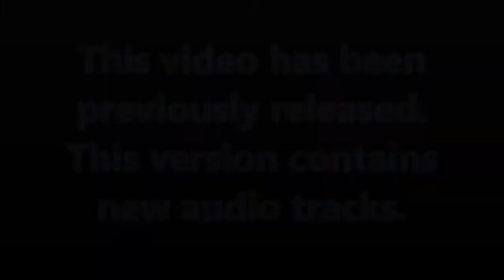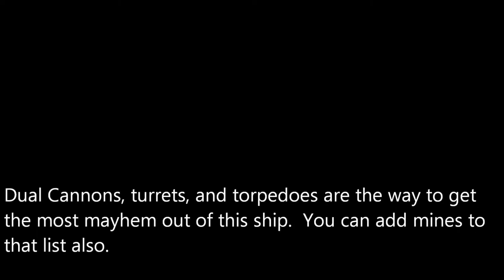Bortasqu' Cruiser in Space PVE, STF and Fleet Event